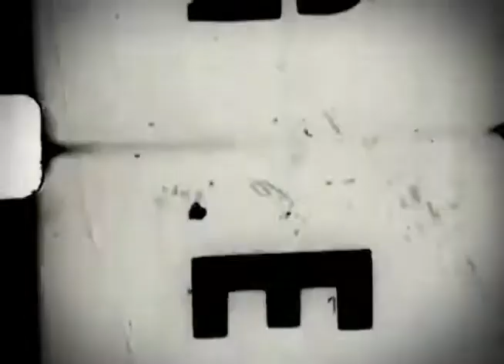Sessão de Cinema com Flávio Tambellini I Capitalismo Selvagem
Promo da Sessão de Cinema com o produtor Flávio Tambellini do filme "Capitalismo Selvagem", para o Canal Curta!

Promo da Sessão de Cinema com o filme "Capitalismo Selvagem" de André Klotzel para o Canal Curta!

Elisa Medeiros, uma jornalista iniciante, prepara reportagem sobre o milionário Hugo Victor Assis e descobre que sua empresa fora responsável, décadas atrás, por um massacre de índios. Hugo sensibiliza-se com a história e acredita ser sobrevivente da tribo dizimada, dispondo-se a impedir um novo projeto de extração em terras indígenas. Mas o reaparecimento de sua mulher Diana, que todos julgavam morta num acidente, afasta-o de Elisa. Demitida da revista em que trabalhava, ela procura lutar sozinha por justiça.

Dirigido por André Klotzel